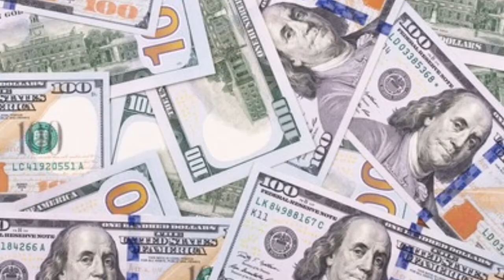SAns say if Ramaphosa steps down then this guy must become president, see who!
SAns say if Ramaphosa steps down then this guy must become president.